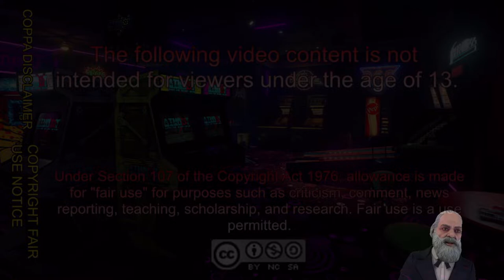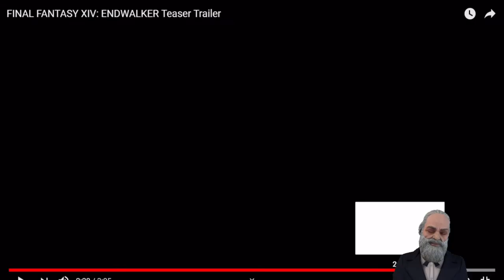The Professor Reacts to the Final Fantasy XIV Endwalker Trailer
Today the Professor reacts to the teaser trailer for Final Fantasy XIV's next expansion... Endwalker. He also comments on the free PS5 beta that's coming with the next patch, and more.